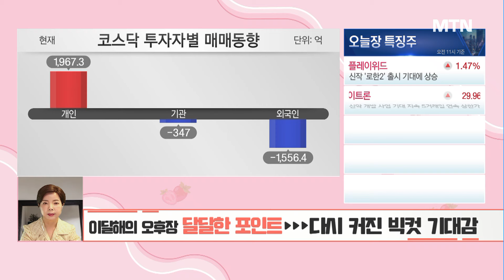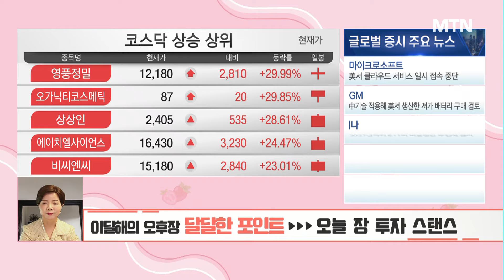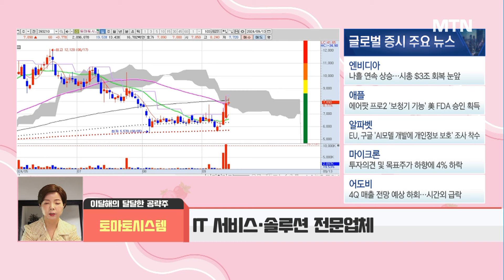[이달해의 달달한 10분] 해리스 메디케어 확대 정책 수혜… 본격 상승은 이제 시작? '토마토시스템' / 머니투데이방송 (증시, 증권)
09/13 오후장 작전타임